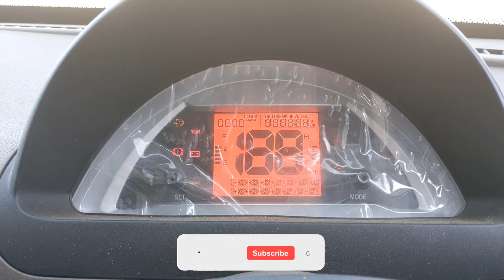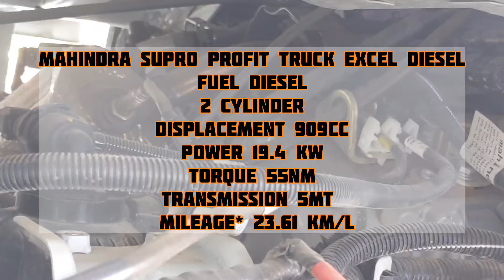Mahindra Supro profit Truck Excel Diesel 2024 Complete Review 🔥